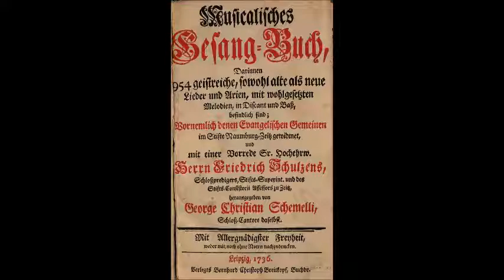Бах Не позабудь Bach Vergiss mein nicht BWV 505 Дорлиак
Орган - А. Гедике